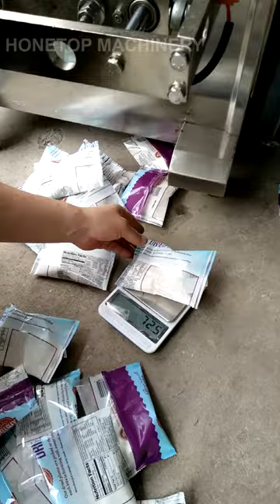HTL-400F Small Sachet Packing Machines